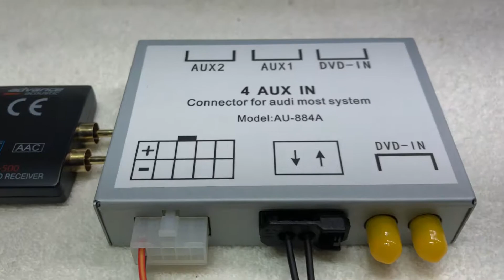포르쉐 박스터s 2007년식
포르쉐 박스터s 2007년식 + 포르쉐전용 광옥스 생성기와 음질전용 블루투스(65만원)+ 장착만해도 사운드가 확~~~ 좋아지고 차량 모든 전기 상태도 확~~~ 좋아지는 SOUND UP 헤드켑(40만원)장착 사진 및 동영상 입니다.
방문해주신 고객님 블루투스 사운드도
많이 커지고 전체적으로 단단하면서 힘있게 나오는 사운드가 너무 좋다고 하시면서 아주 기분 좋게 가셨습니다.